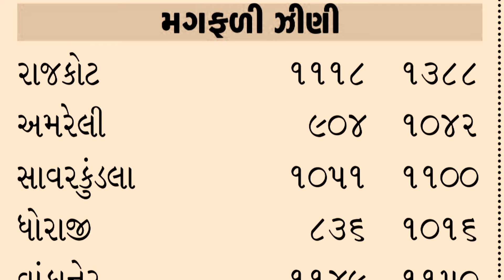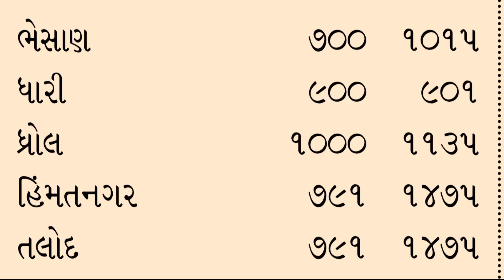magfali na bhav | 20/09/2024 | આજના મગફળી ના ભાવ | peanut crop price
જય માતાજી..🙏🚩

કિસાન માહિતી ચેનલ તમારું સ્વાગત કરે છે